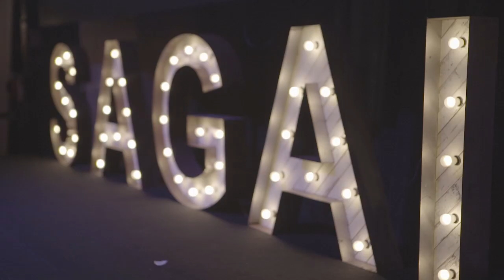Resumen Encuentro SAGAI 2017